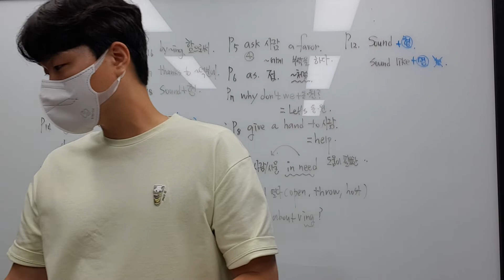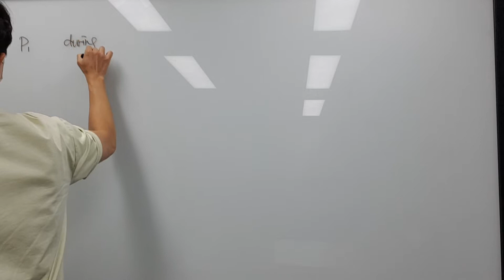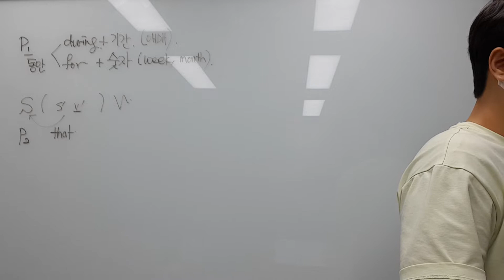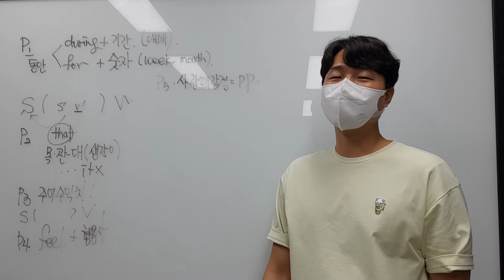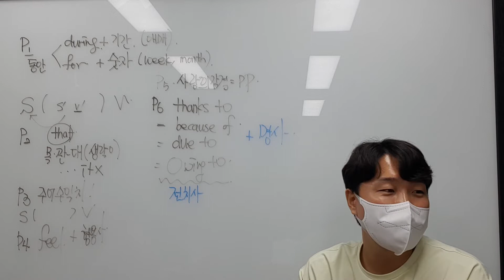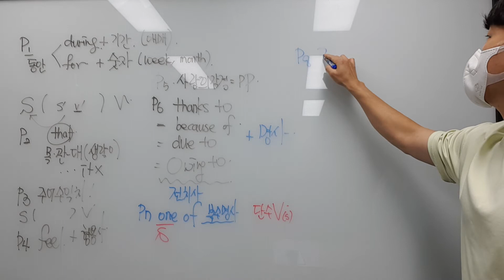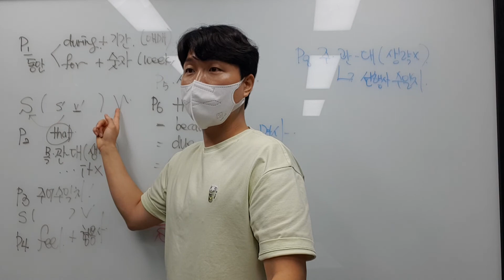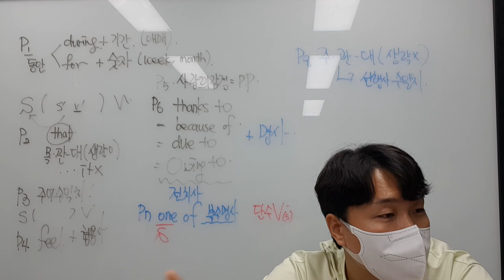8월 30일 화 중2 5과 지안 수진1